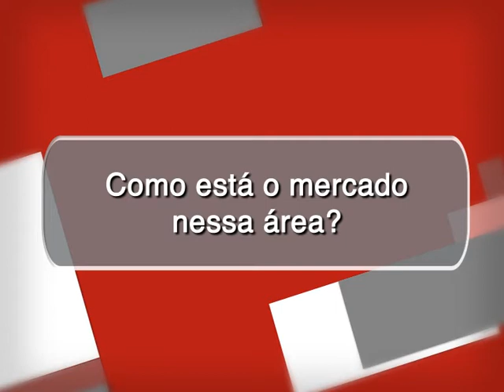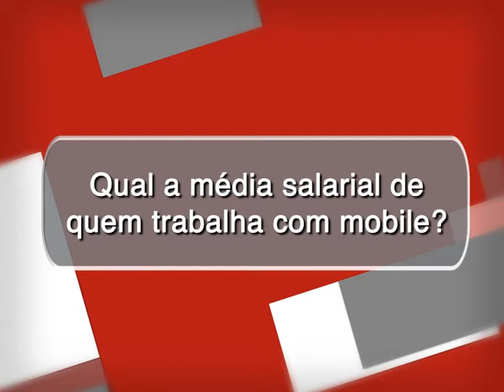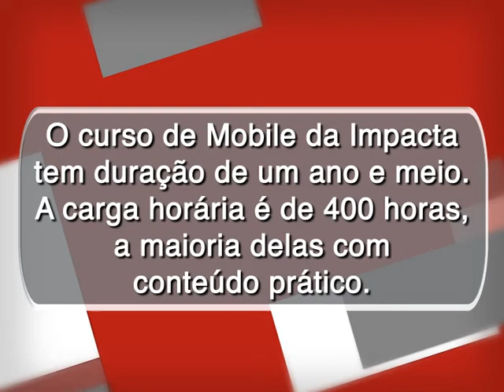Trabalho em Foco e Impacta: Mobile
Lucas Longo, coordenador do curso de pós-graduação de Mobile da Faculdade Impacta, explica o que é o mercado de mobile.